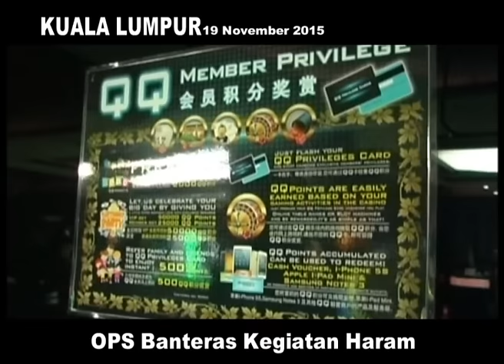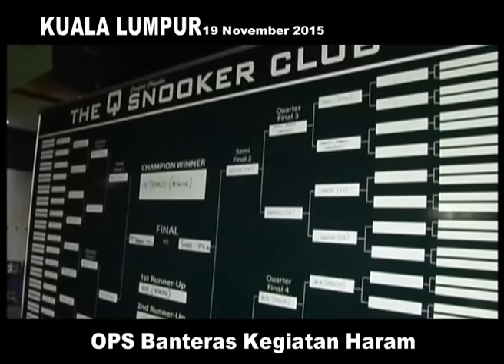MKL Crimedesk | OPS Banteras Kegiatan Haram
DI IBU NEGARA. GEMPUR SARANG PERJUDIAN DIPERHEBATKAN MENERUSI OPS BANTERAS KEGIATAN HARAM OPS BAH SIRI KE 17.

 3 PREMIS PERJUDIAN HARAM DISERBU ANGGOTA PENGUATKUASA DEWAN BANDARAYA KUALA LUMPUR DBKL DI SEKITAR SRI PETALING MALAM TADI.

DALAM OPERASI YANG TURUT DISERTAI PELBAGAI AGENSI PENGUATKUASA LAIN... ANTARANYA IMIGRESEN,

AGENSI ANTI DADAH KEBANGSAAN AADK, JABATAN AGAMA ISLAM WILAYAH JAWI, KASTAM DAN LEMBAGA HASIL DALAM NEGERI LHDN ITU BERMULA JAM 12 MALAM.

IA SUSULAN ADUAN ORANG AWAM YANG MUAK DENGAN KEGIATAN SINDIKET PERJUDIAN HARAM YANG DIKATAKAN MENJADI PUNCA REMAJA DIKAWASAN TERBABIT ROSAK.

KETIKA DIGEMPUR.. 5 ORANG TONTO YANG CUBA MENGGANGU OPERASI ITU DITANGKAP DAN DISERAHKAN KEPADA AADK UNTUK UJIAN SARINGAN AIR KENCING.

KETUA SETIAUSAHA KEMENTERIAN WILAYAH PERSEKUTUAN DATUK SERI ADNAN MD IKHSAN BERKATA... SEJUMLAH 147 MESIN JUDI ONLINE DAN PELBAGAI PERALATAN HIBURAN DIRAMPAS.

-MetronewsKL